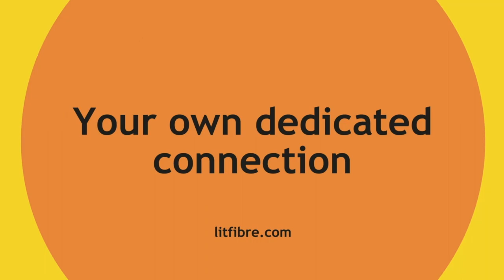Hungerford Town vs Chippenham Town | National League South Highlights, Sat 28th Jan 2023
Watch edited Match Highlights from the National League South game between Hungerford Town and Chippenham Town.
Produced by BlueArmy TV & Radio
Filmed and Edited by: Matt Chappell